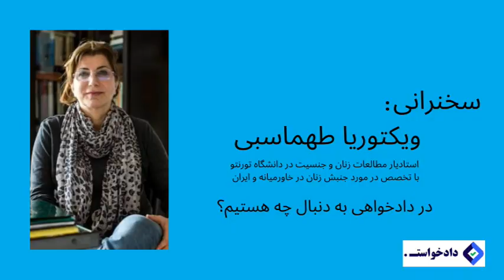ویکتوریا طهماسبی: در دادخواهی به دنبال چه هستیم؟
زمانه به مناسبت آغاز به کار سایت “دادخواست” همایشی در آمستردام برگزار کرد که به موضوع تجربه‌های دادخواهی اختصاص داشت.
ویکتوریا طهماسبی، استادیار مطالعات زنان و جنسیت در دانشگاه تورنتو، با تخصص در مورد جنبش زنان در خاورمیانه و ایران، دومین سخنران این نشست بود.

موضوع سخنرانی: در دادخواهی به دنبال چه هستیم؟ طرح چند سئوال